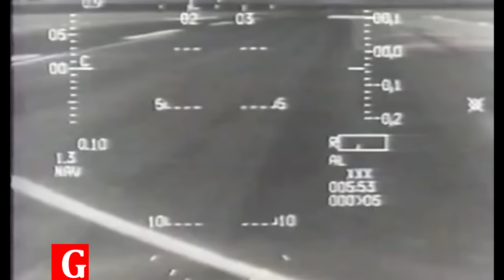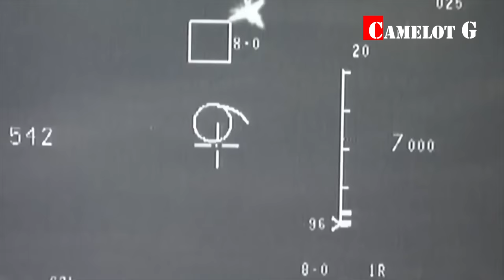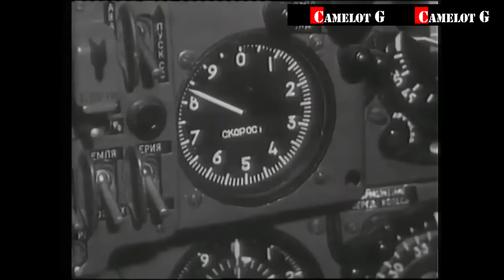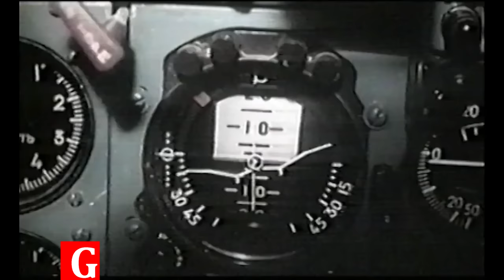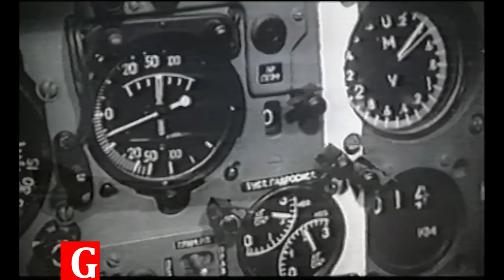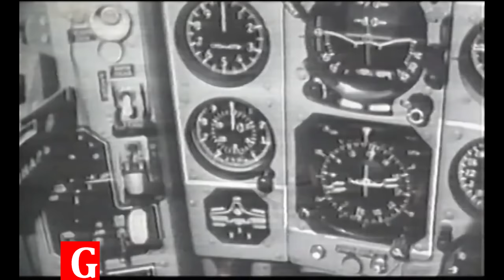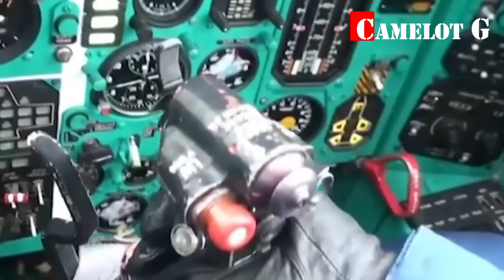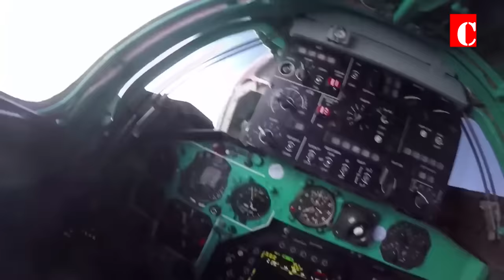Эволюция истребителей МиГ: от МиГ-1 до МиГ-41. Фильм 2 - От МиГ-21 до МиГ-41 документальный фильм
История авиации
История создания и боевого применения всех истребителей МиГ.
Все самолеты конструкторского бюро  КБ Микоян-Гуревич МиГ.
В этом обзоре речь пойдёт об эволюции истребителей МиГ, начиная с 1940 по 2020 годы - от поршневого МиГ-1 до ультрасовременного космического истребителя МиГ-41.

Evolution of Mikoyan MiG Jet Fighter (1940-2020)

В этом втором фильме этой серии мы расскажем об истории создания, технических характеристиках, боевом применении, истребителей конструкторского бюро Микояна - Гуревича от МиГ-21 до МиГ-41

В конце 1939 года было основано опытное конструкторское бюро Артема Микояна, выделенное из московского авиазавода № 1 им. Авиахима. Помощником Микояна стал инженер-конструктор Михаил Гуревич.

Микоян возглавил новое КБ в непростой для советской авиации период. Большинство самолетов Красной армии безнадежно устарело, и привнести в отечественное авиастроение новизну и передовые технические решения предстояло многим конструкторам, в числе которых был и Артем Микоян.

Военный документальный фильм по истории истребительной боевой авиации и военной технике.
Камелот Джи Камелот Г Camelot G Camelot Gee Camelot J Kamelot G fighter jet war planes video YouTube боевая истребительная авиация истребители видео Ютуб.

41:19 - падение МиГ-29 на международном авиасалоне в Ле-Бурже в июле 1989 года

08:35 - перехват НЛО авиаполком МиГ-23

Самолеты, по мере их появления в видео:
00:47 - МиГ-23 - МиГ-23 код НАТО: Flogger  (Бичеватель) — советский многоцелевой истребитель третьего поколения с верхним расположением крыла изменяемой стреловидности разработки ОКБ-155

18:56 - МиГ-25 код НАТО: Летучая лисица (Foxbat) — советский сверхзвуковой высотный двухдвигательный истребитель-перехватчик 3-го поколения, спроектированный конструкторским бюро Микояна — Гуревича

31:16 - «МиГ» для космоса – ЭПОС «Спираль» - Экспериментальный пилотируемый орбитальный самолёт

32:32 - МиГ-27 изделие 32-25 код НАТО: Flogger-D — советский сверхзвуковой истребитель-бомбардировщик третьего поколения с крылом изменяемой стреловидности

38:33 - МиГ-29 код НАТО: Fulcrum  (Точка опоры) — советский многоцелевой истребитель четвёртого поколения, разработанный в ОКБ МиГ

46:02 - МиГ-31 код НАТО: Foxhound — лисья гончая — советский и российский двухместный сверхзвуковой высотный всепогодный истребитель-перехватчик дальнего радиуса действия. Разработан в ОКБ-155 (ныне АО «РСК «МиГ») на базе МиГ-25 в 1970-х годах. Первый советский боевой самолёт четвёртого поколения

50:25 - МиГ-35 код НАТО: Fulcrum-F — «точка опоры») — российский многофункциональный лёгкий истребитель поколения «4++», характеристики которого максимально приближены к пятому поколению

51:38 - МиГ-41 - проект истребителя-перехватчика пятого поколения,
разрабатываемый в России в рамках программы ПАК ДП
перспективный авиационный комплекс дальнего перехвата

Смотрите также на нашем канале:
Эволюция истребителей МиГ от МиГ-1 до МиГ-41. Фильм 1 - От МиГ-1 до МиГ-21 I история авиации

Горькая правда о МиГ-29. МиГ-29 vs F-16 сравнение боевых возможностей